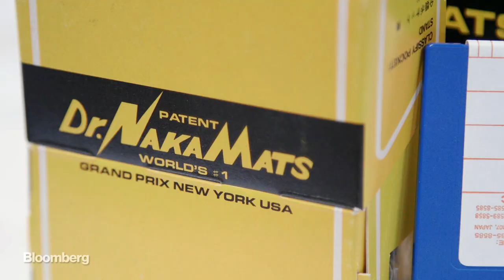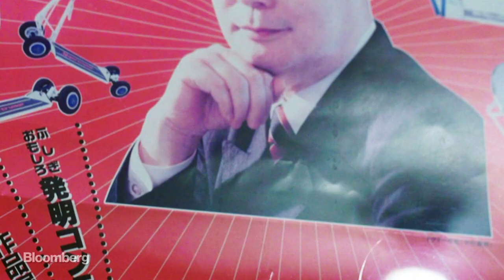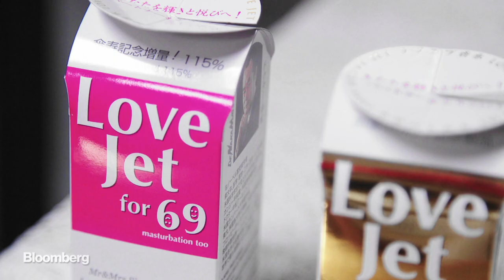This Eccentric Japanese Inventor Has More Patents Than Anyone in History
Ovt. 25 -- Japan’s top inventor, Dr. Yoshiro Nakamatsu, has more patents than anyone in history and, at 88, he continues to knock out love potions, weapon-filled wigs and whatever else comes to his eccentric mind.